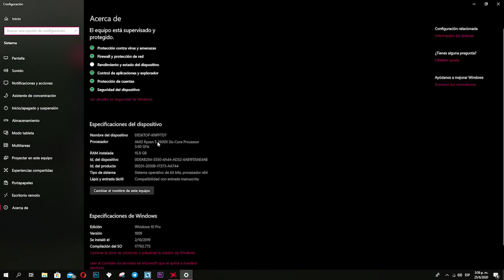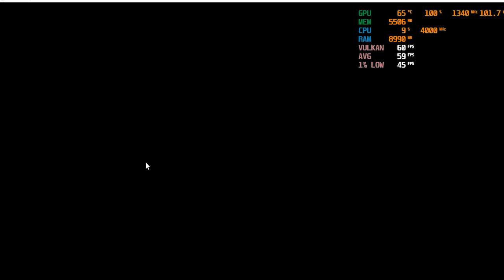RX 580 + R5 2600X TEST en 2020 1080p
0:48 Red Dead Redemption 2
2:17 No Mans Sky
3:58 Resident Evil 3 Remake
6:03 Devil May Cry 5
7:28 Star Wars Jedi Fallen Order
9:17 Blair Witch
10:58 The Evil Within 2

CÓDIGO de creador Epic Store:
YAMISAT

(Trolls serán expulsados automáticamente)

Preguntas frecuentes:

por lo que tengo 23, si lo se, parezco de 16 años...

Procesador: AMD Ryzen 2600X
Motherboard: MSI B450M PRO M2
Grafica: AMD Radeon RX 580 de 8GB
RAM: 16GB de memoria ram
Almacenamiento: SSD Kingston A400 de 480GB
Case: Corsair Carbide  275R